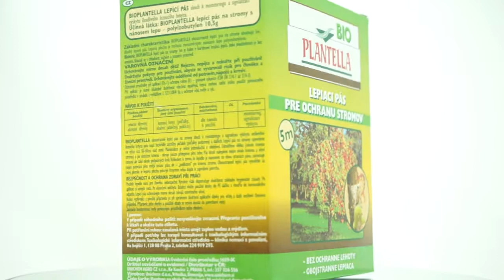Plantella - Lepící pás pro ochranu stromů 5m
Pás lepicí Bio Plantella 5m. Oboustranný nic nepřeleze, ale ANI nepodleze aplikace cca 75 cm nad zemí okolo kmene stromu.